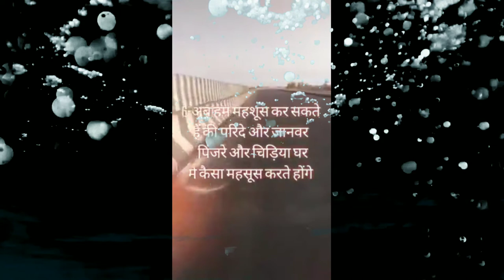Sikhane vali 11 bate/ is lockdaun\ 2020 कि सबसे महत्वपूर्ण बाते जो आप को नहीं पता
The top best video
Please vatch video आपको भी सीखना पड़ेगा बच्चे को भी बताना पड़ेगा
ऐसी ११ बाते जो आपने कभी नहीं सुनि होगी
is look dwon ne aapne in bato par kabhi dhyan nahi diya hoga
korona mahamari ke din aapne in bato pe kabhi dhyan nahi diya hoga